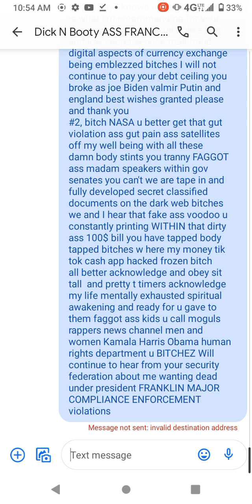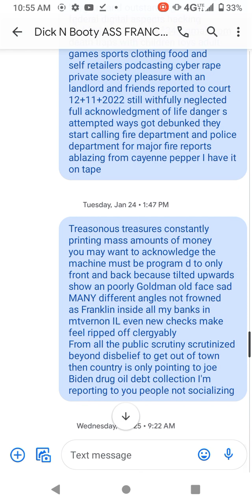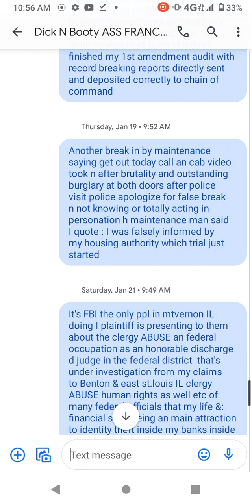beatings false imprisonment and clergy abusing public scrutiny scrutinized pressure by Phil Gilbert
Jen SOAKI have 55 yrs of falsehood under declaration of independence peace treaty organization disclosure statement claiming she knows her name for example s.o.a.k.i.n.g ++ s.o.a.k.i thy world knows her as thy today name try to just say it without laughing my life in danger due to this woman fuck ups tremendously documents ending up same Donald trump's Snowden joe Biden presently to this day I knows under that penalty is what I'm recommending for your admin campaign capital police high and low secret service mail fraud digital aspects of currency exchange being emblezzed bitches I will not continue to pay your debt ceiling you broke as joe Biden valmir Putin and england best wishes granted please and thank you
#2, bitch NASA u better get that gut violation ass gut pain ass satellites off my well being with all these damn body stints you tranny FAGGOT ass madam speakers within gov senates you can't we are tape in and fully developed secret classified documents on the dark web bitches we and I hear that fake ass voodoo u constantly printing WITHIN that dirty ass 100$ bill you have tapped body tapped bitches w here my money tik tok cash app hacked frozen bitch all better acknowledge and obey sit tall  and pretty t timers acknowledge my life mentally exhausted spiritual awakening and ready for u gave to them faggot ass kids u call moguls rappers news channel men and women Kamala Harris Obama human rights department u BITCHEZ Will continue to hear from your security federation about me wanting dead under president FRANKLIN MAJOR COMPLIANCE ENFORCEMENT violations Jen SOAKI have 55 yrs of falsehood under declaration of independence peace treaty organization disclosure statement claiming she knows her name for example s.o.a.k.i.n.g ++ s.o.a.k.i thy world knows her as thy today name try to just say it without laughing my life in danger due to this woman fuck ups tremendously documents ending up same Donald trump's Snowden joe Biden presently to this day I knows under that penalty is what I'm recommending for your admin campaign capital police high and low secret service mail fraud digital aspects of currency exchange being emblezzed bitches I will not continue to pay your debt ceiling you broke as joe Biden valmir Putin and england best wishes granted please and thank you
#2, bitch NASA u better get that gut violation ass gut pain ass satellites off my well being with all these damn body stints you tranny FAGGOT ass madam speakers within gov senates you can't we are tape in and fully developed secret classified documents on the dark web bitches we and I hear that fake ass voodoo u constantly printing WITHIN that dirty ass 100$ bill you have tapped body tapped bitches w here my money tik tok cash app hacked frozen bitch all better acknowledge and obey sit tall  and pretty t timers acknowledge my life mentally exhausted spiritual awakening and ready for u gave to them faggot ass kids u call moguls rappers news channel men and women Kamala Harris Obama human rights department u BITCHEZ Will continue to hear from your security federation about me wanting dead under president FRANKLIN MAJOR COMPLIANCE ENFORCEMENT violations